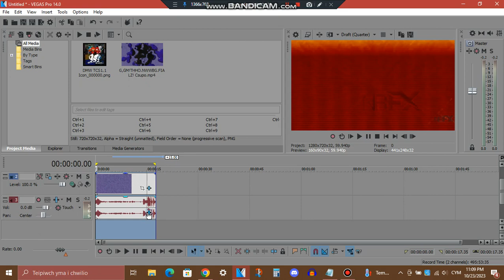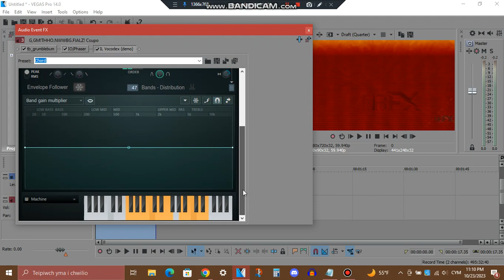How to make Filmup V8.5 (CHANGED^2)